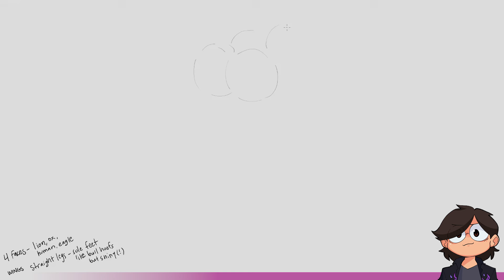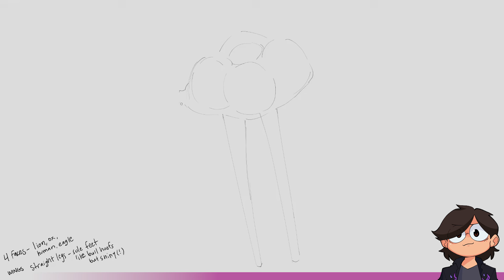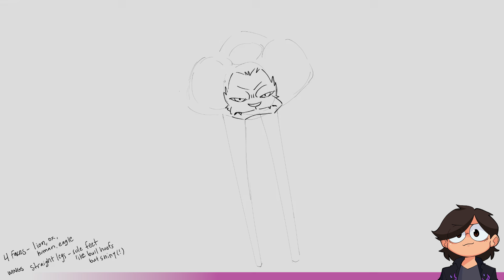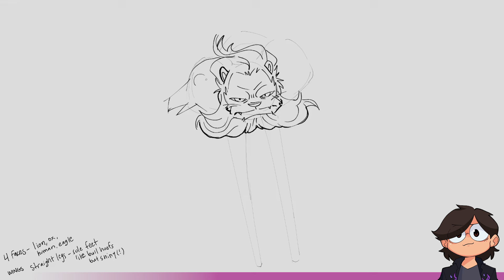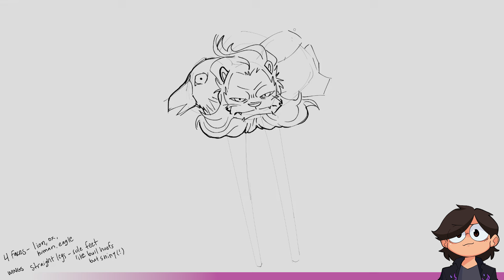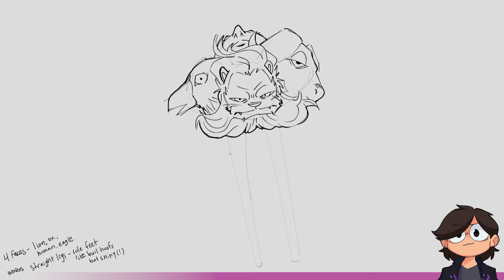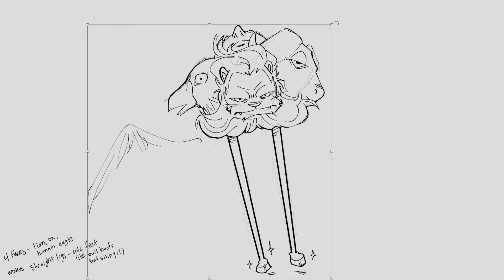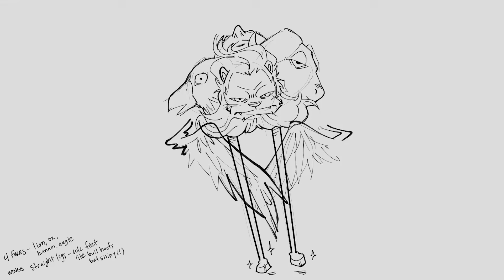Drawing Suggestions Grab Bag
Jacob challenges Nathan, Karina, and Julia to draw suggestions that didn't quite make the cut to be full Drawfee episodes.